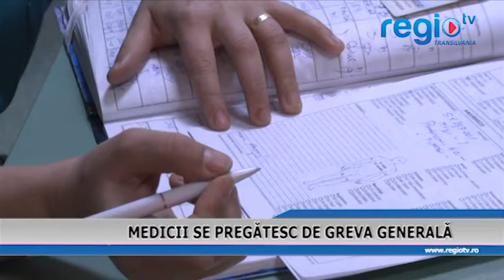MEDICII SE PREGATESC DE GREVA GENERALA